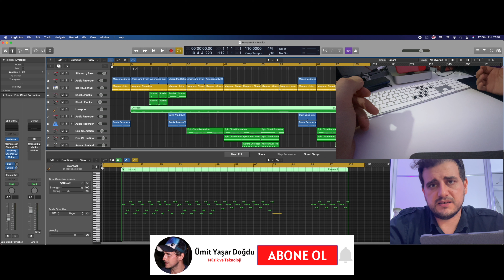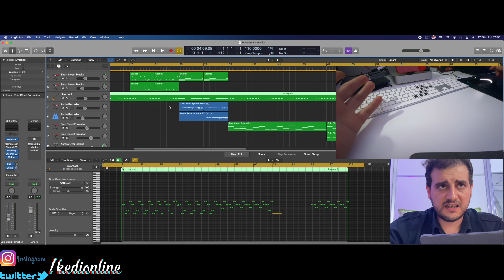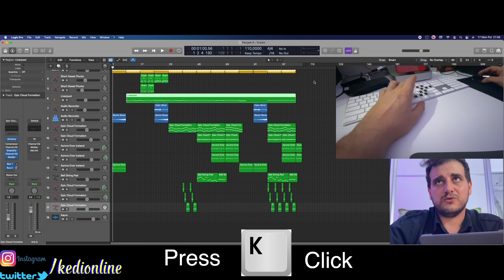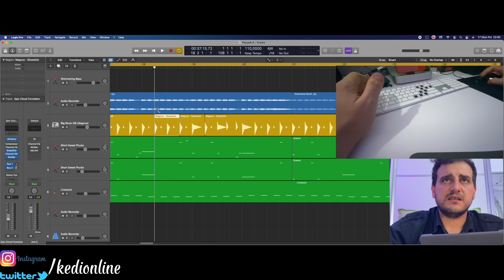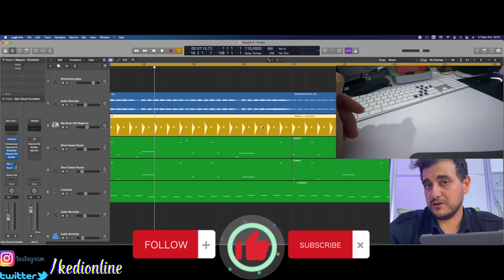Logic Pro X Kısayollar 1 (Shortcuts)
reklam değildir.

Bu video içeriğinde sizlere Logic Pro X kısayolları anlattım.